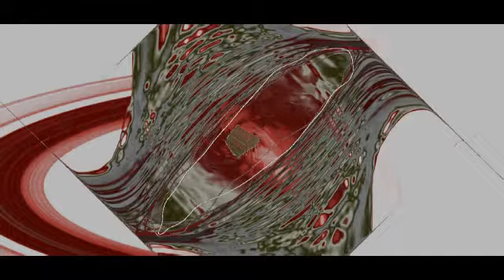Just a Simple Tune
To keep of loneliness
Love of clearance soon
Full of moment´s caress
Suddenly you are
Everything to me
Beautiful in your afar
All good hope to accompany

Just a simple melody
To give to you
With its flowing harmony
Forever to be
Inside moments space
Day to day aside
 Faithful many ways
Truth be its guide

Just a simple song
To make it worth a while
For someone to long
In its ordinary style
Something from me to give
Flowing here around
And all yours to live
Once you love have found